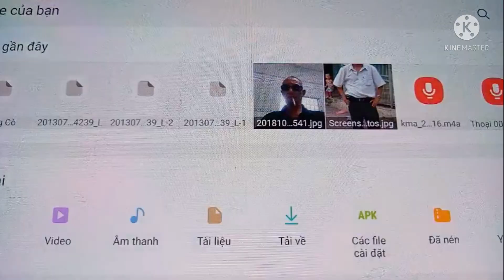Món ăn mùa Covid TÂY NAM BỘ VIỆT NAM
Đâm chất TÂY NAM BỘ VIỆT NAM